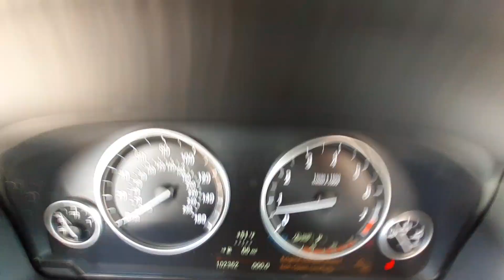W0247A 2014 BMW X5